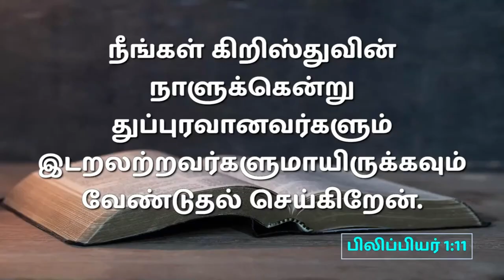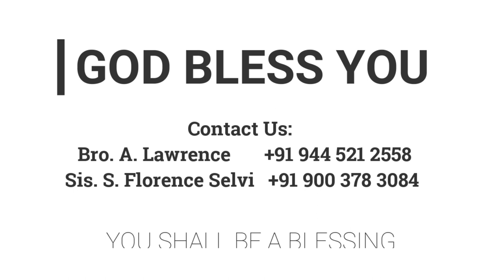இலக்கை நோக்கி தொடருங்கள் | 05.02.2023 | Pr. I. வினில் சதீஷ் | கடமலைக்குன்று